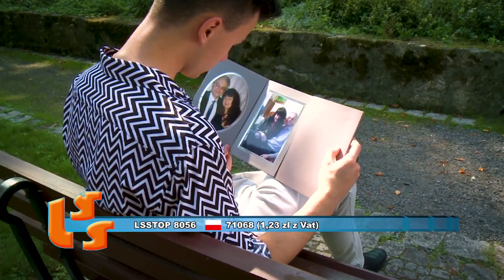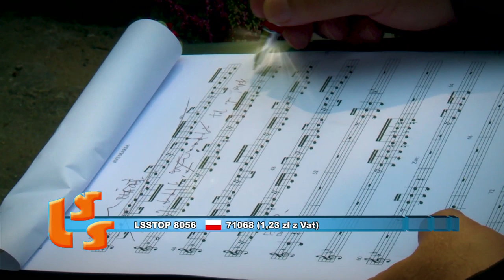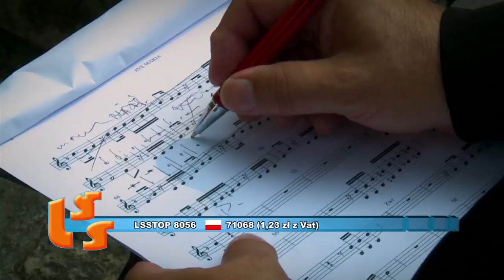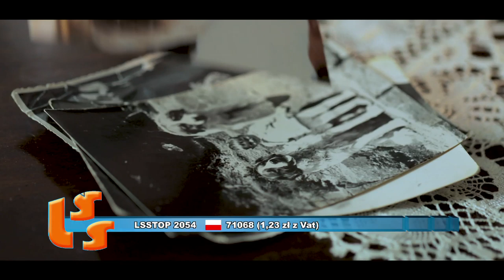NOTOWANIE 628 cześć 2 - 26.04.2020r. oficjalne notowanie SZLAGIEROWO.PL